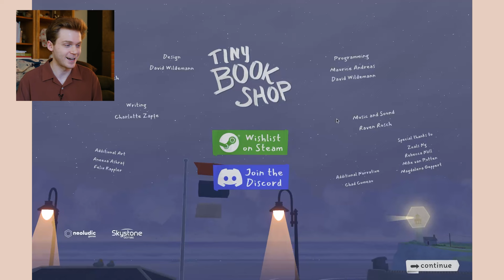creating my own cozy bookstore 📖🍁 playing tiny bookshop!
i try out Tiny Bookshop, a cozy bookstore management game! it was so much fun and i can't wait for the official release. it has so many things i love in a game (decorating, interacting with characters, BOOKS!!) & i hope you enjoy watching as much as i enjoyed playing.

★ animated intro by @RoseenaSakya
★ pfp by @thanksxu